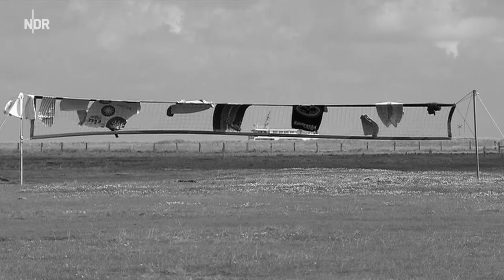NDR Bigband & Theo Janßen: "Am Wasser gebaut"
Historisches Filmmaterial und aktuelle Aufnahmen von Natur, Stadt und Menschen, dazu Improvisationen der NDR Bigband: In dem Film "Am Wasser gebaut" von Regisseur Theo Janßen mit Musik von Geir Lysne steht die Wechselbeziehung zwischen Stadt und Land, Struktur und Natur, Verstand und Gefühl im Fokus. Nach "Watt About" im Jahr 2016 ist "Am Wasser gebaut" das zweite gemeinsame Projekt des Hamburger Regisseurs mit der NDR Bigband und ihrem Chefdirigenten.

"Am Wasser gebaut"
Eine filmisch-musikalische Begehung

Film von Theo Janßen
Geir Lysne, Komposition
NDR Bigband